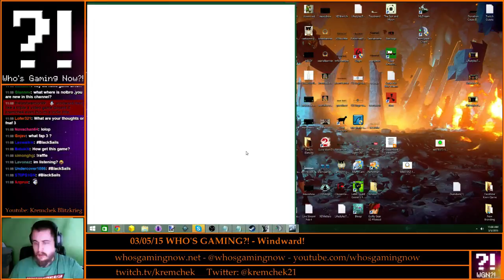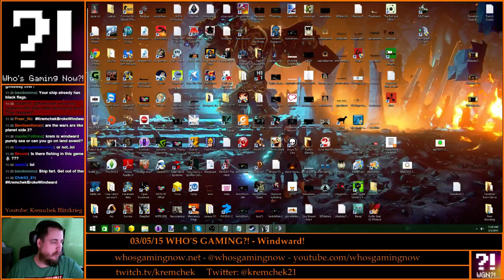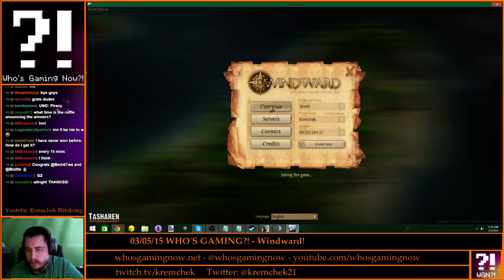WGN?! - Windward 03/05/15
Today Kremchek Is Hosting WGN?! Along With Nolbro Guest Hosting.  Playing Windward With Some New Updates.